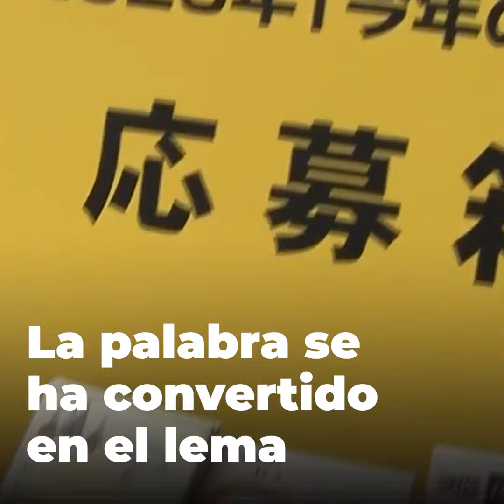Qué significa “mitsu”, la palabra elegida por los japoneses para describir este 2020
Cada diciembre, la isla de extremo oriente elige una palabra que describe el año que termina. Esta vez, la votación estuvo marcada por la pandemia de coronavirus.